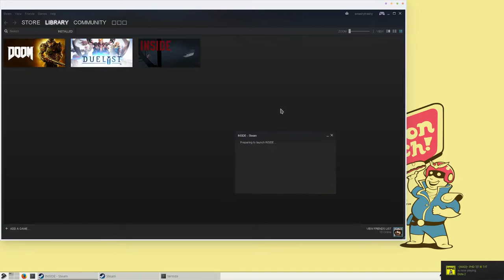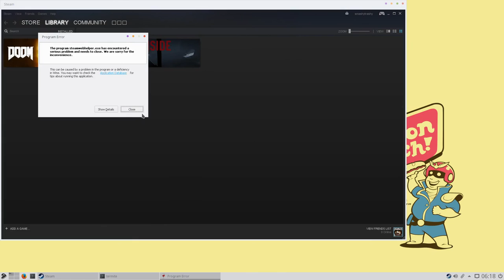Inside Linux wine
A short test of the game after the update remove denuvo, sorry no sound in video but work fine in game .
PS DISABLE GLSL or u get crapy graphic
crapy recording .

wine staging 1.9.20 FUNTOO/GENTOO GNU/LINUX